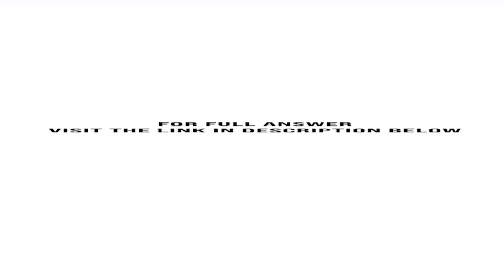Flint Fabricators Inc machines metal parts for the automotive industry Under the traditional manu...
Flint Fabricators Inc. machines metal parts for the automotive industry. Under the traditional manufacturing approach, the parts are machined through two processes: milling and finishing. Parts are produced in batch sizes of 30 parts. A part requires 5 minutes in milling and 7 ...